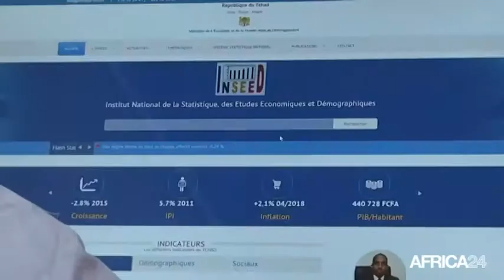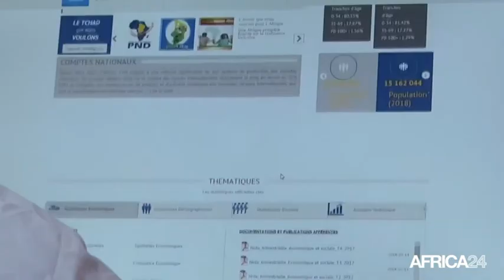Tchad, LUTTE CONTRE LES FAUSSES STATISTIQUES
Économie, Un portail pour diffuser des données fiables